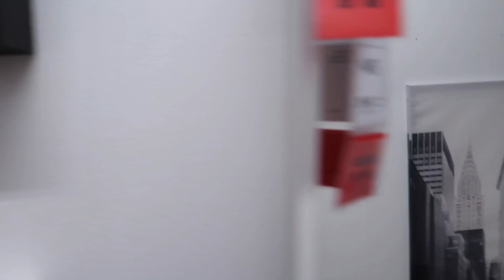EMPTY OFFICE TOUR: Moving into my new office + come to IKEA with me!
Fully furnished office tour coming soon 👀😍

If you liked the music in this video, check out more songs from my boy JAKE BROWN! I'll drop his socials below 😘